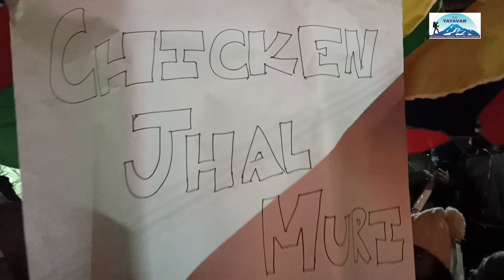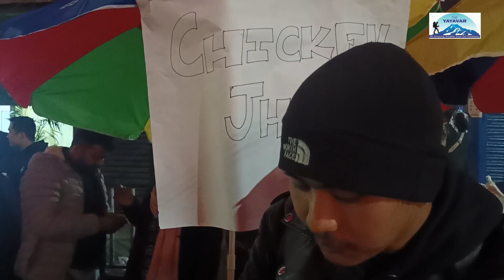The|Kalimpong| Street| Festival |2022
The kalimpong street festival is a mega ethnic event of Kalimpong. The festival held in Main Road in Kalimpong town is taken over by different local stalls selling ethnic food and handicraft items. The festival is anual event where local people can showcash their ethnic food and handicraft.